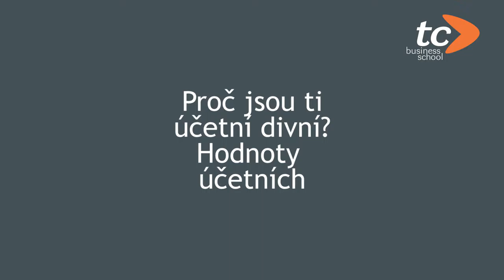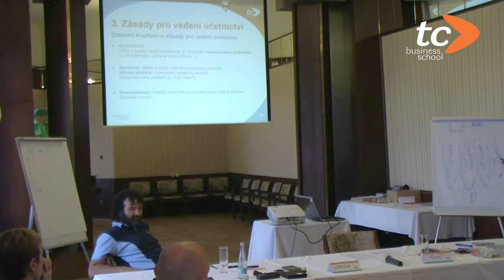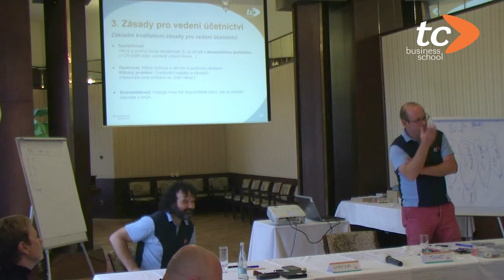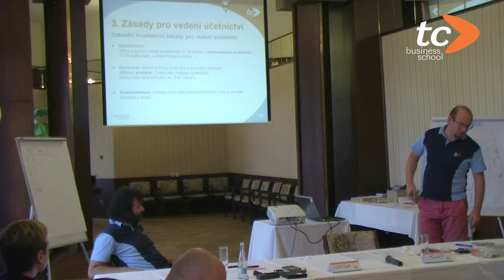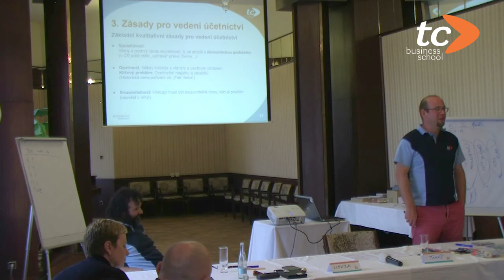Proč jsou ti účetní divní? Hodnoty účetních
Lektoři TC Business School rozebírají se studenty MBA hodnoty účetních. „Finančáci si hodnoty nevybírají. Mají je nastaveny adekvátně k tomu, co musí dělat,“ říká Tomáš Bujna s tím, že kultura ekonomů se může od kultury dalších lidí ve firmě velmi lišit. Přesto potřebují najít společnou řeč.

Podívejte se, jak vysvětlují lektoři základní zásady účetních – spolehlivost, opatrnost a srozumitelnost. Poslechněte si diskuzi se studenty o ekonomické podstatě finančního leasingu. Měla by mít firma auto na leasing ve svém majetku? A proč?

TC Business School nabízí v evropském měřítku ojedinělé kurzy MBA a DBA postavené na principech Action Learning, a to od roku 1998.

Lektoři se rekrutují z aktivních nebo bývalých manažerů, studium je přizpůsobeno tuzemskému prostředí a probíhá v českém jazyce. Jeho největší přidanou hodnotou je naprosté propojení s praxí – samotný obsah tvoří studenti. Řeší reálné problémy vlastních firem formou projektů, které po důkladné přípravě s lektory a ostatními manažery zavádějí přímo do praxe.

Více o TC Business School poskytující MBA vzdělávání v České republice na a sociálních sítích